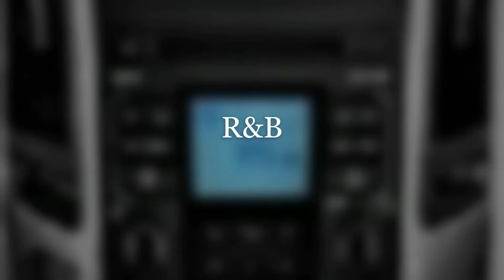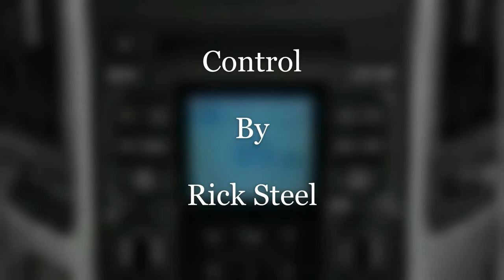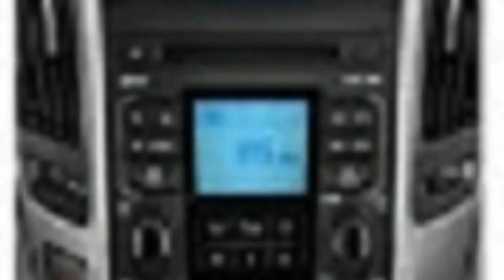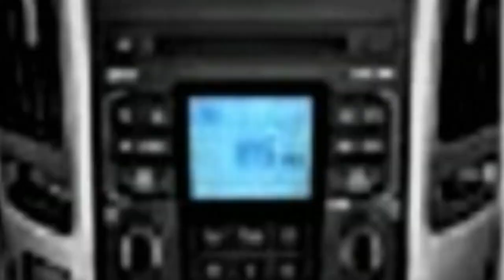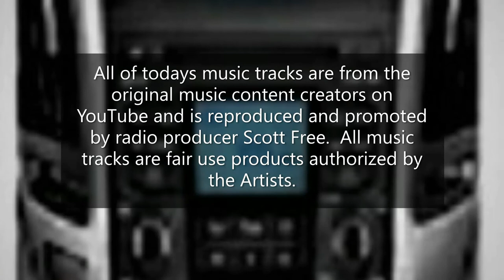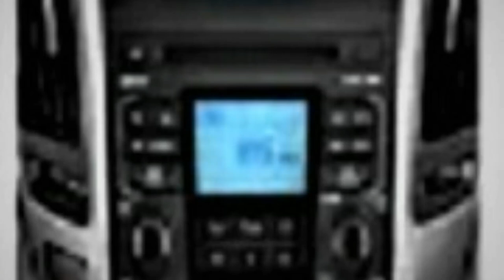The "Sounds of Sunday" July 26, 2020 Show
A. R&B Music Mix:
1. Gas Pedal By Diamond Ortiz.
2. Bar Crawl By JR Tundra.
3. Brooke's Dream By Dan Lebowitz.
4. Boogie Bounce By Drew Banga.
B. Smooth Jazz Music Mix:
5. Fonkee Ryde By Noir Et Blanc Vie.
6. Full Moon Empty House By Trevor Garrod.
7. Bring Me Your Sorrows By Dan Lebowitz.
8. Wolf Kisses By Otis McDonald.
C. International Music Mix:
9. Diggy By Patrick Patrikios.
10. Rize Up By Diamond Ortiz.
11. A New Orleans Crawfish Boil By Unicorn Heads.
12. Control By Rick Steel.
End of the show.  Thanks for tuning in right here on the "Sounds of Sunday."